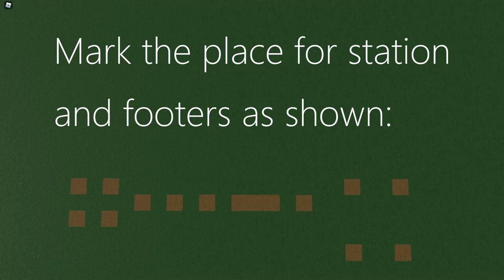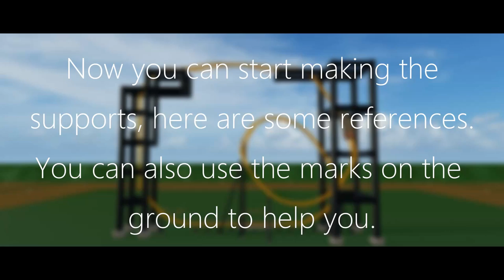Step by step tutorial: Skyrocket II //TPT2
How to make: Tempesto, Tigris, Electric Eel, Phobia Phear Coaster,  Superman Ultimate Flight.
I know that its rough, but I won't make tutorials for advanced editor, because it's almost impossible to recreate them 1:1 and this is the best version I could find

(You must be ower 13 years old to use discord)

Recorded with: OBS studio
Video edited with Filmora9

Timestamps:
0:00 Intro
0:18 Layout
1:11 Supports
1:35 Ride configuration
1:56 End cards